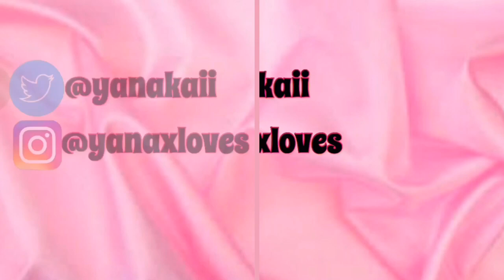2020 QUARANTINE GET TO KNOW ME | Q&A PART 1 ❤️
Never Forget: Watch till the end!

Hey Everyone I hope you all are staying safe! This was supposed to be a Q&A video, but since my daughter woke up I only got to a few questions. This video is more like a life update.

About me:
My channel will consist of a little bit of everything until I find my niche. There will be vlogs, fashion tips, collabs, hot topics and opinions.

Link to my podcast This Ain't Yo Mama House with Yana Kaii